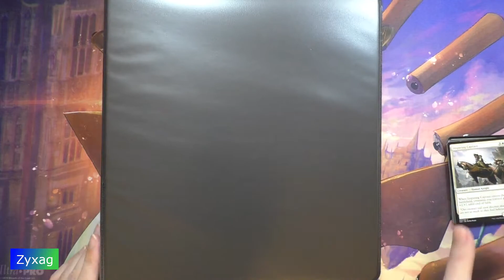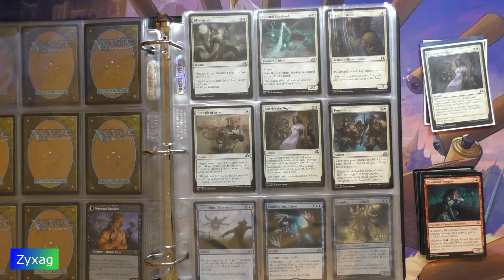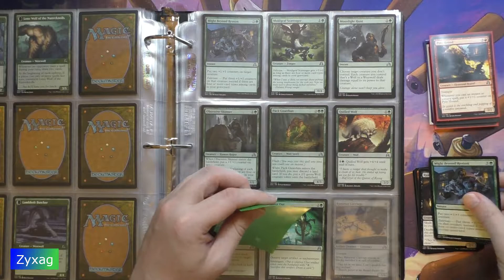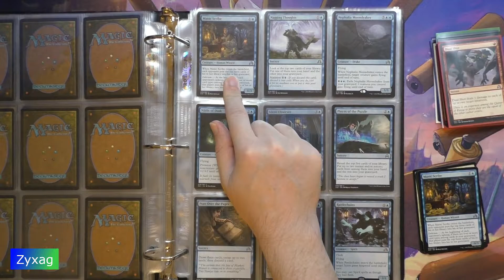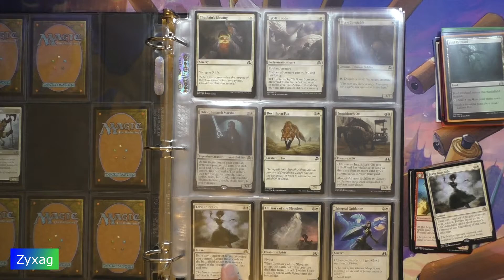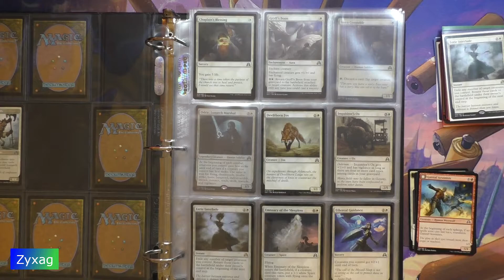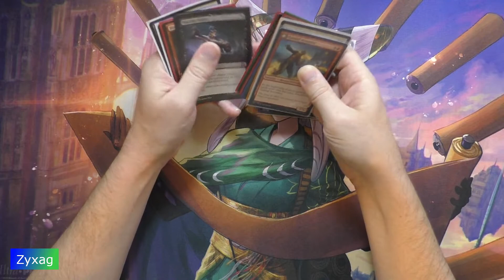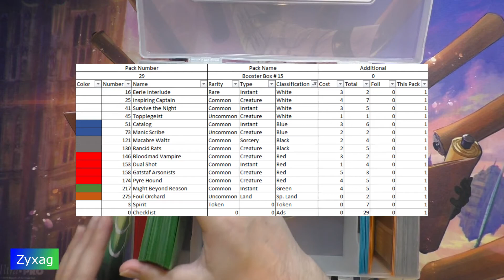Shadows Over Innistrad - Pack 29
Opening pack 29 of the Shadows Over Innistrad set.